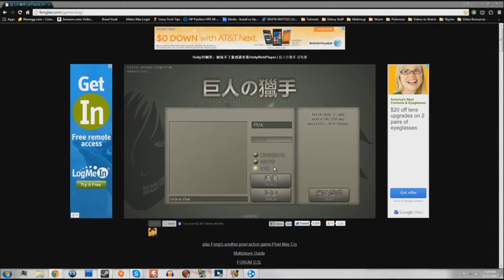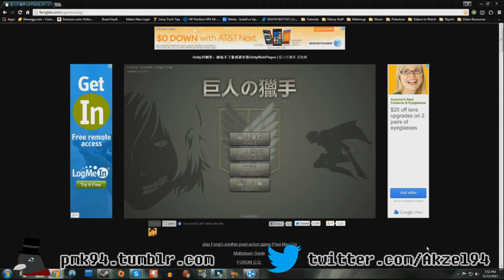Attack on Titan Subscriber Games #6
Also, check out Slanith's channel here. He has stuffs:
Have suggestions for a future video? Leave 'em in the comments below!